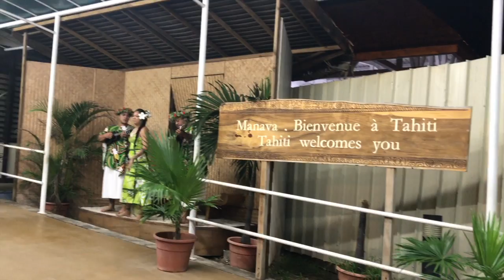Diving in French Polynesia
Moorea and Tahiti dives plus Fakarava, Toau, Apakati and Rangiroa atolls aboard the French Polynesia Master